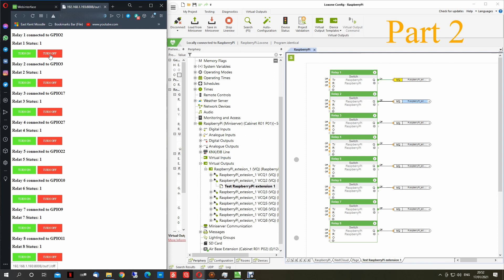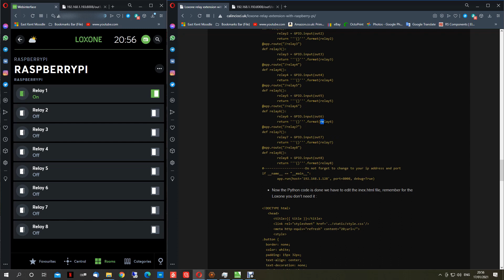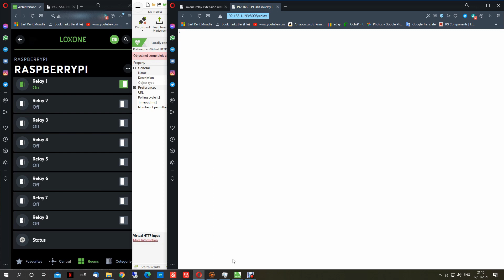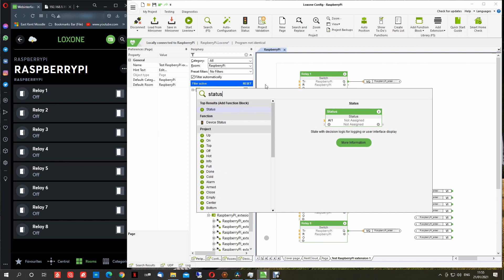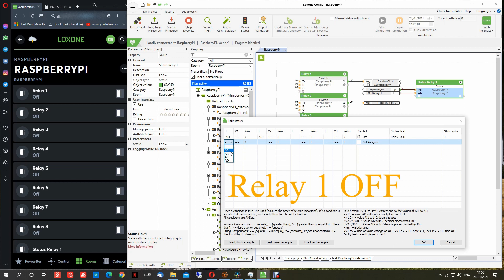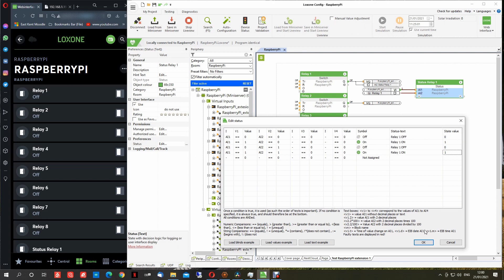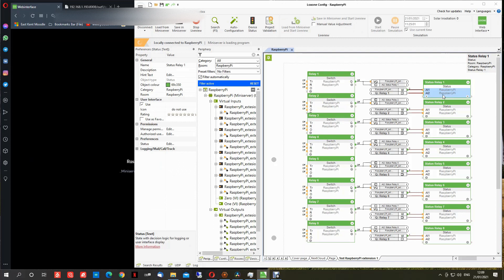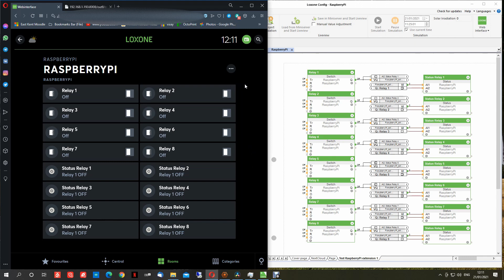Loxone Limitless series, Relay Extension with Raspberry Pi (part 2)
Loxone Relay Extension with Raspberry Pi
Raspberry Pi Relay Extension compatible with Loxone